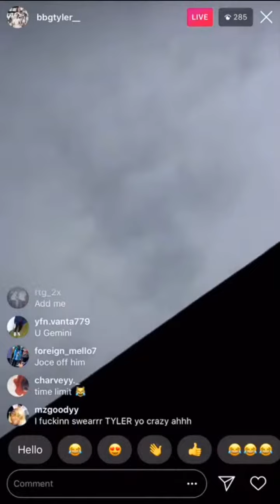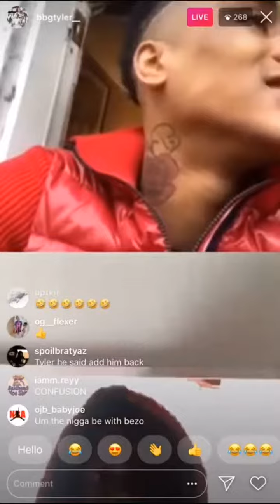Baby joe lil brother thuggin